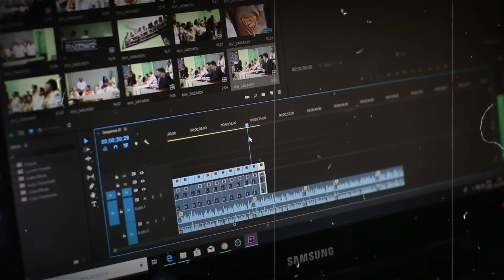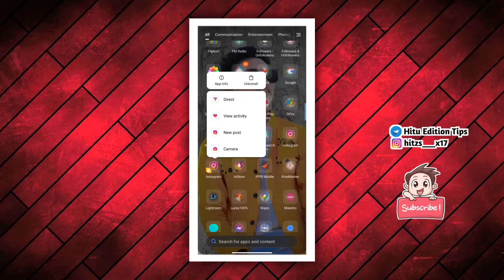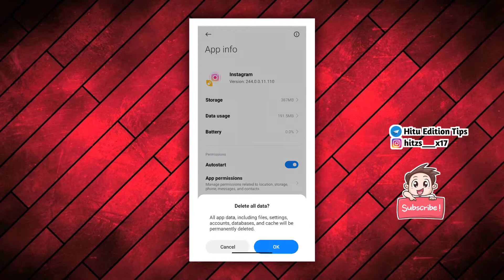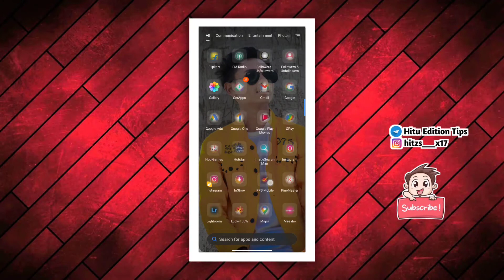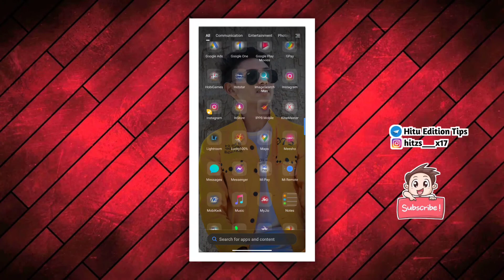instagram login problem || instagram login error 🔥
In this video, I want to show you how to solve an Instagram login problem. You'll see from the video that it's not hard at all.

🌍 Social links-

instagram id login problem
instagram login problem today

instagram login error problem fix
instagram black screen problem
how to fix instagram login error problem
instagram problem
instagram error login
instagram login problem android

white screen on instagram
blank screen on instagram
how to solve instagram white screen problem
how to solve instagram black screen problem how to fix instagram white screen
how to fix instagram black screen problem
how to fix instagram black screen
how to fix instagram white screen problem instagram black screen problem

Link Videos:-

‌Hy.
today I am back with a new instagram login problem welcome my new video.